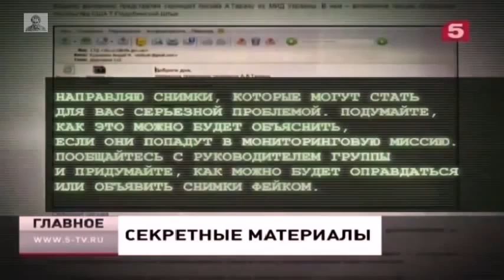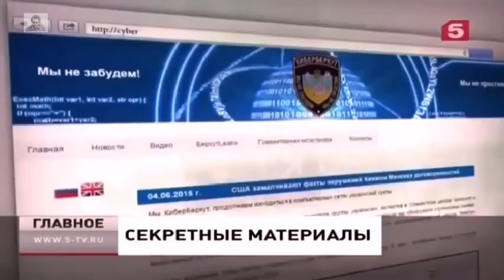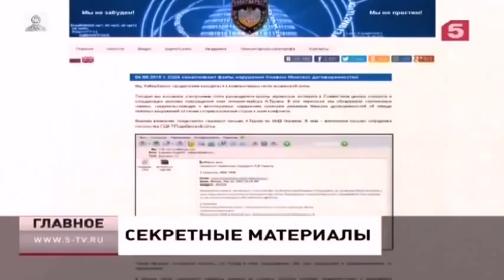КиберБеркут опубликовал Секретные Планы Украины Новости Украины сегодня Самые актуальные Новости